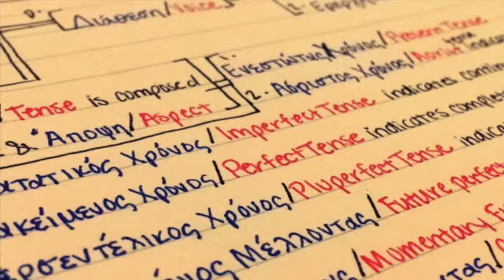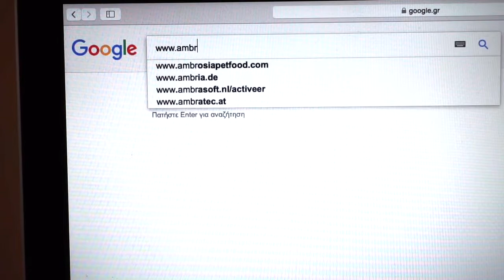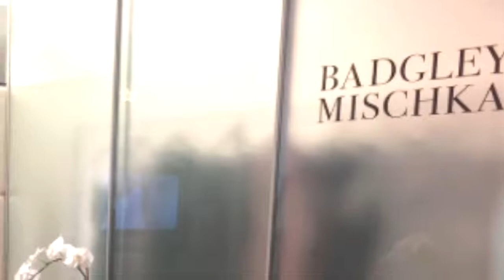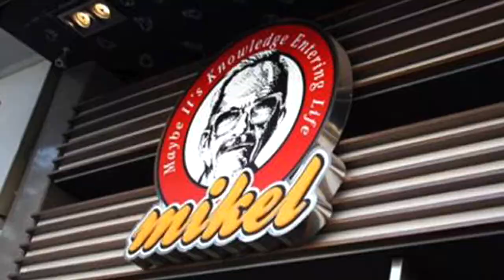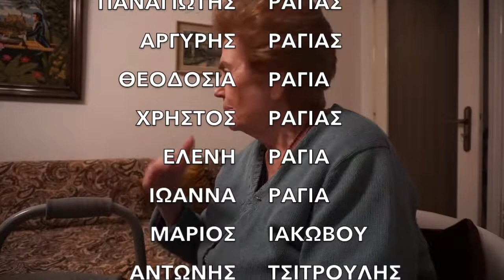Η ΖΩΗ ΜΑΣ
Andrea Tsitroulis & Panayiotis Ragias